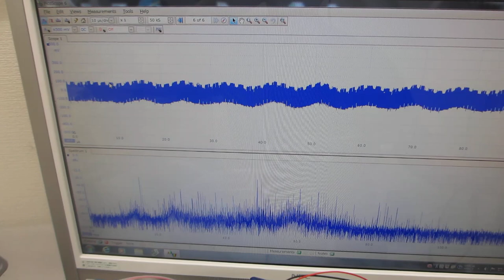超音波プローブによるスイープ発振と超音波洗浄器の相互作用を利用した、音響流制御実験（超音波システム研究所）